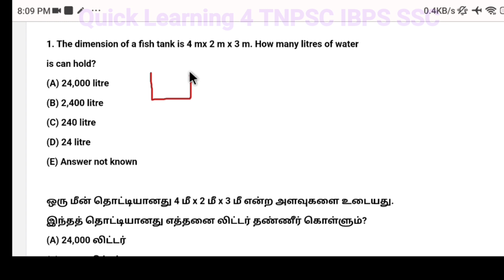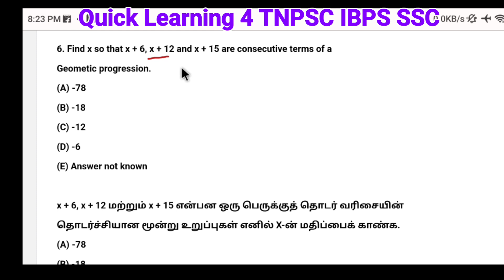TNPSC 2022 Aptitude | CEGS 2022 | Previous Year Question Analysis | Top 100 Aptitude 2022 | Shortcut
*TNPSC - RRB - SSC - State & Central Government*

*Aptitude Shortcut Tricks*

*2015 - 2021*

*Last 5 Year All TNPSC Group Exam, AO, JDO, AE, DEO, HIGH COURT, LIBRARIAN, LAB ASSISTANT & All State Government Exam*

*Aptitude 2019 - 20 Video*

*Aptitude Solution 33 Days Plan*